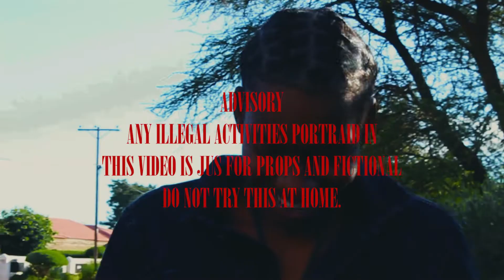Jesonyana - Okare Ke Ozi Ga Ke Rate Makhete (Official Music Video)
This song is part of Jesonyana's latest tape "Papa Ke Lorde". Here expresses his preference for calculated movement and looks down upon rappers who had it easy and mimic American rappers instead of carving their own lane and sticking their own roots. He goes on to brag about how the struggle makes one better and calls out to other rappers from the struggle to keep hustling and believing in themselves regardless of the limited resources.